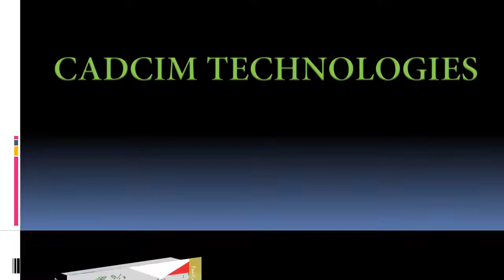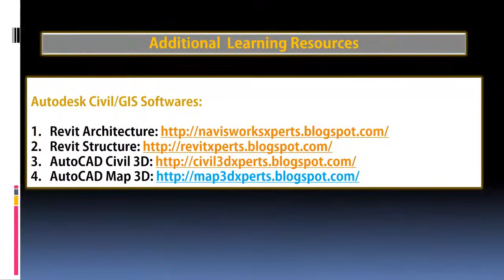Exploring AutoCAD Map 3D 2018 book by CADCIM Technologies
Exploring AutoCAD Map 3D 2018 textbook introduces the users to AutoCAD Map 3D 2018 software. This textbook is a gateway to power, skill, and competence in the field of GIS and spatial analysis. This textbook is specially meant for professionals and students of GIS, Urban Planning, Civil Engineering, Cartography, and CAD professionals who are associated with planning, designing, and data management. Special emphasis has been laid to explain new concepts, procedures, and methods in GIS by using sufficient text and graphical examples. The accompanying tutorials and exercises, which relate to the real world projects, help you understand the usage and abilities of the tools available in AutoCAD Map 3D. The author has emphasized on the tools, options, functions, and interoperability of AutoCAD Map 3D that allow the users to create, analyze, and save complex geospatial data easily and effectively. Furthermore, the chapters in this textbook are arranged in pedagogical sequence that makes it ve